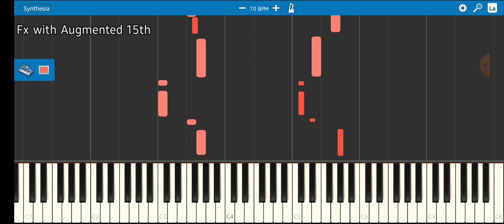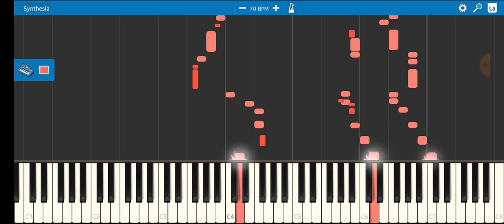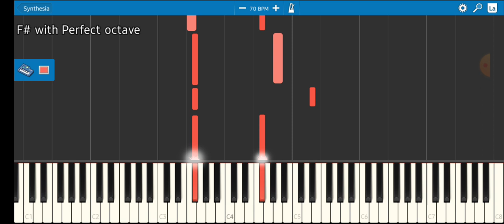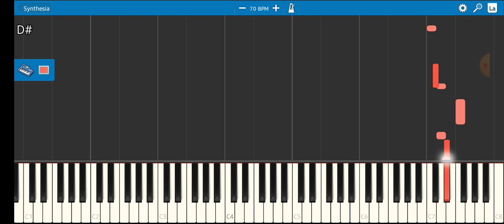Morgan Moses - The Scary Fairy (ORIGINAL SONG)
Song: The Scary Fairy

Album: Flying Llamas